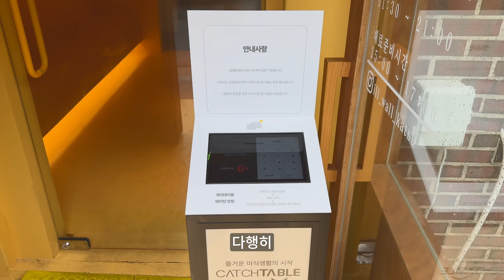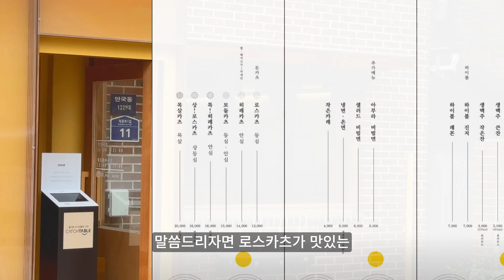의심스러울 정도로 너무 맛있는데? 서울 돈까스 맛집 일월카츠 (히레카츠, 로스카츠, 안심, 등심)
📍일월카츠
서울 종로구 계동길 17 1층 일월카츠

다음 3가지 정보를 꼭 적어주세요
1. 상호명
2. 이름
3. 전화번호